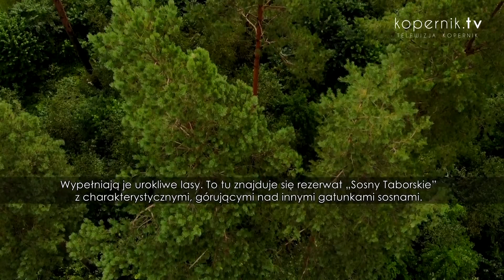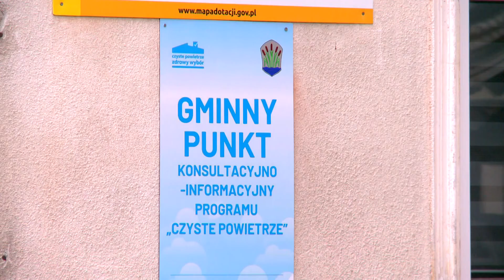Czyste Powietrze w gminie Łukta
Gmina Łukta chce zachować swoje unikalne przyrodnicze walory. Dlatego realizuje program „Czyste Powietrze”.